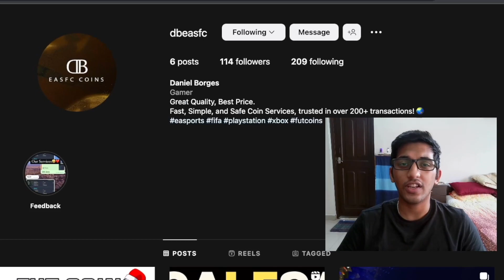packed the GOAT!! 81+ upgrade packs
THANKS a lot for your support!! You the real MVP :')